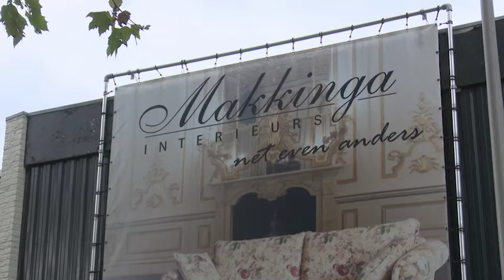Makkinga Interieurs uit Almelo bekend van tv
Gezien in het programma Uit Voorraad Leverbaar op SBS 6.

Makkinga Interieurs uit Almelo over zitmeubelen op maat, relaxfauteuils, Globe Wernicke, kasteelbanken en tafels op maat.

Contactgegevens:
Adres: Boddenstraat 36
Postcode: 7607 BN
Plaats: Almelo
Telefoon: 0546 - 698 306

Openingstijden:
Ma: gesloten of op afspraak
Di: 10:00 - 17:30
Wo: 10:00 - 17:30
Do: 10:00 - 20:00
Vr: 10:00 - 17:30
Za: 10:00 - 17:00
Zon: 12:00 - 17:00 ( alleen geopend op de koopzondagen )